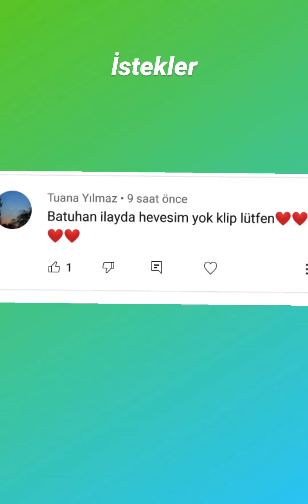Survivor Batuhan İlayda Klip